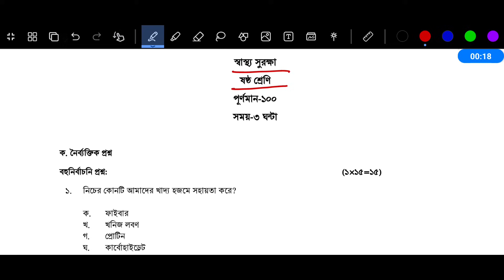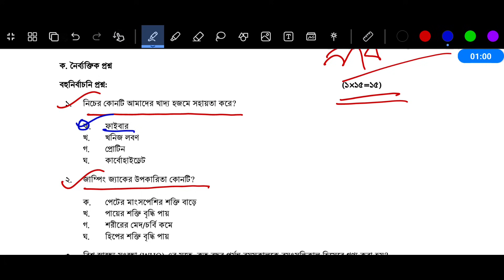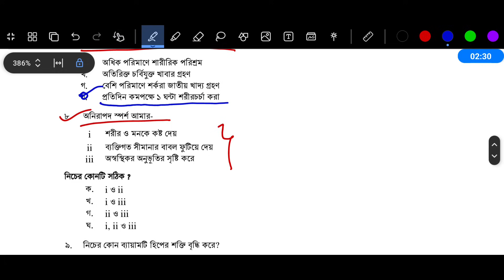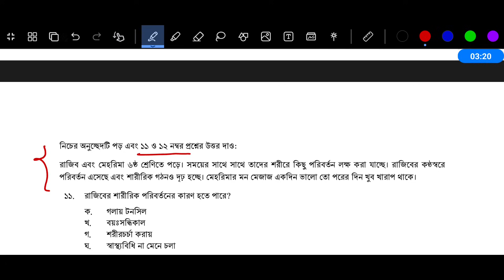পর্ব ১ | ৬ষ্ঠ শ্রেণি বার্ষিক পরীক্ষা স্বাস্থ্য সুরক্ষা প্রশ্ন উত্তর | Class 6 Sastho Surokkha Answer